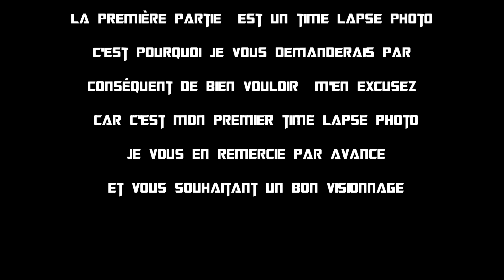discovery channel éclipse de lune du 27 au 28 07 2018